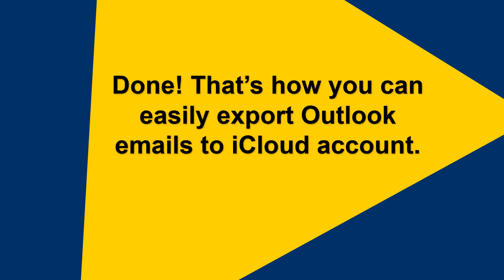How to Transfer Outlook Emails to iCloud Mail Account?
Watch this video to learn how to import Outlook emails to iCloud Mail account. Check out Advik Outlook PST Converter and transfer Outlook emails to iCloud Mail in just a few simple clicks. The software allows you to export Outlook emails to iCloud in bulk with full accuracy. It also provides various advanced filter options to transfer selected data items from Outlook to iCloud Mail account.

Steps to Migrate Outlook Email to iCloud Mail in Bulk
1. Run this software on your system.
2. Choose configured Outlook mailbox data.
3. Select email folders and press Next.
4. Choose IMAP as a saving option.
5. Enter iCloud Mail account credentials and press Next button.

The software will start importing emails from Outlook to iCloud Mail account.